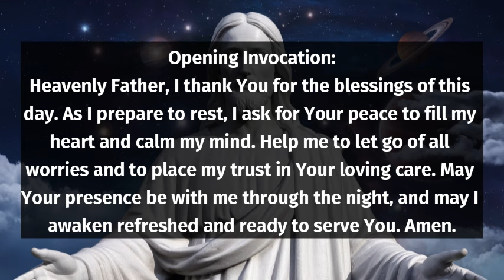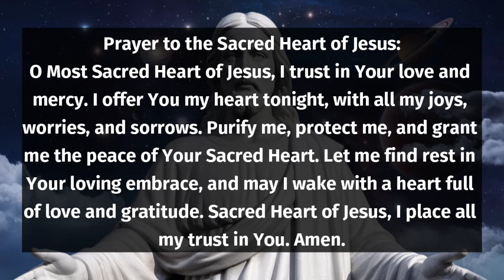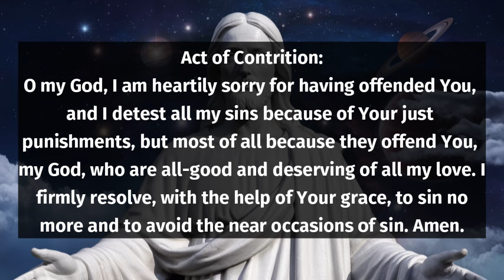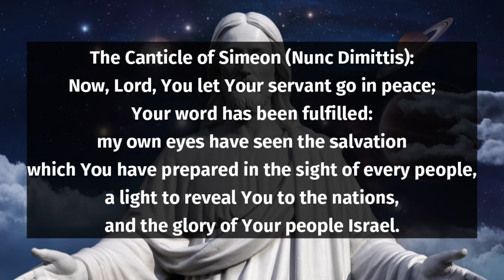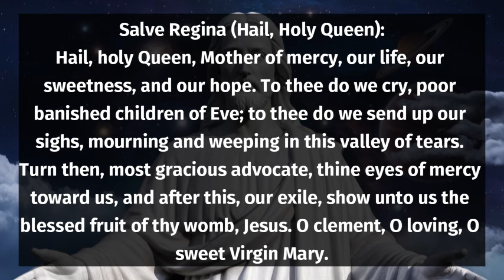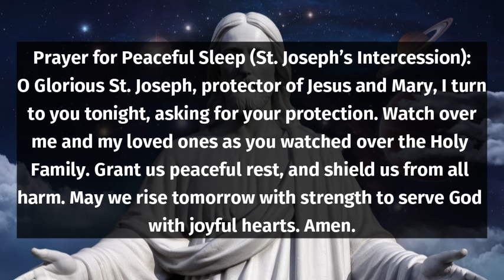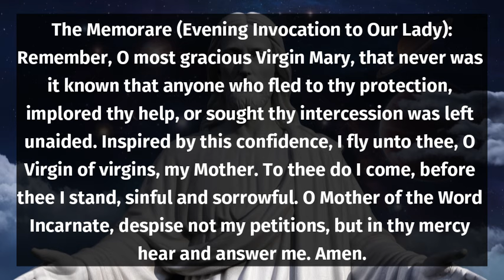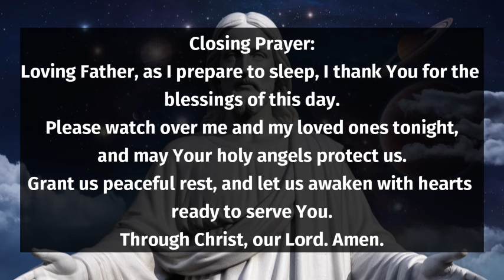Catholic Evening Prayer - Peaceful Sleep November 4, 2024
Experience the serenity of Catholic Evening Prayer designed for a peaceful sleep. This video guides us through calming prayers and reflections that help center our thoughts and prepare our hearts for rest.

As we engage in this sacred practice, we’ll explore themes of gratitude, peace, and divine protection to ease our minds before bedtime. Join us in creating a tranquil atmosphere conducive to restful slumber while deepening our connection with faith. Embrace the comfort of prayer as we wind down together.